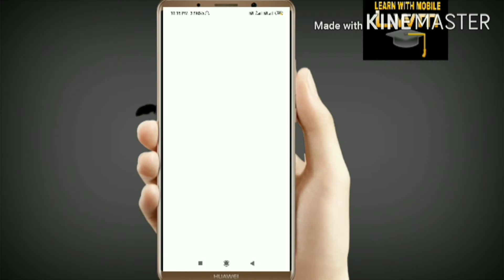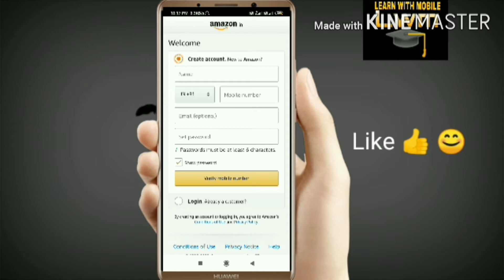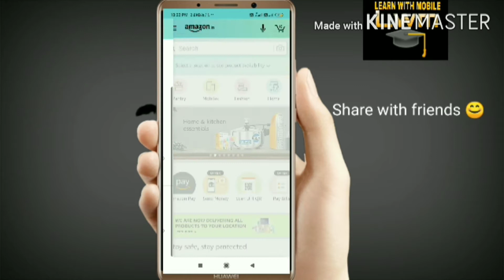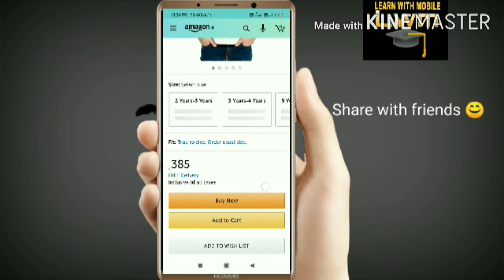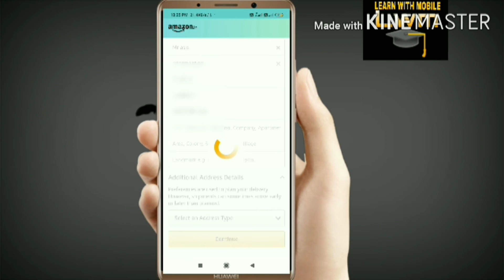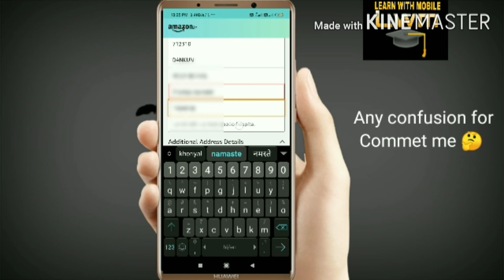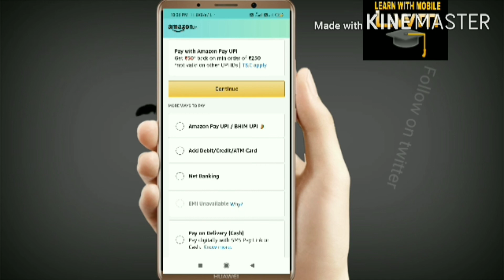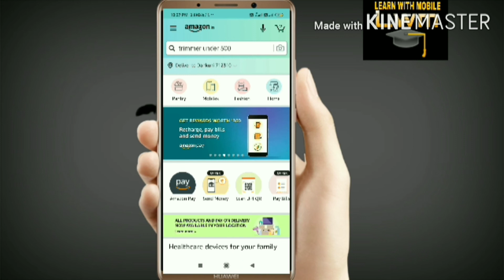How to Shopping Amazon In Hindi | how to shop online in hindi | buy discount on Amazon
I hope this video is helpfull 👈 😊 thank you 😊